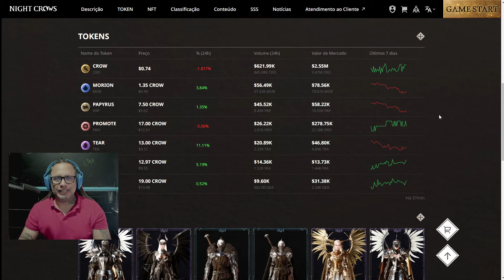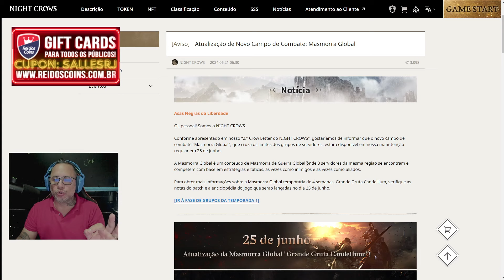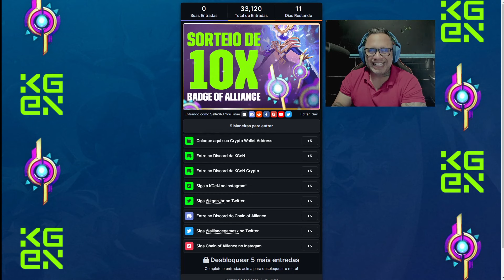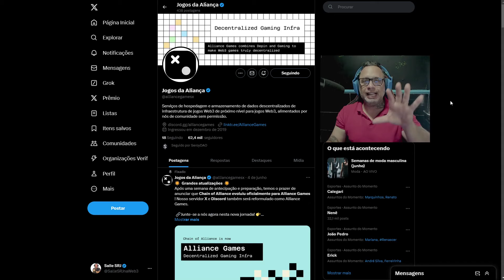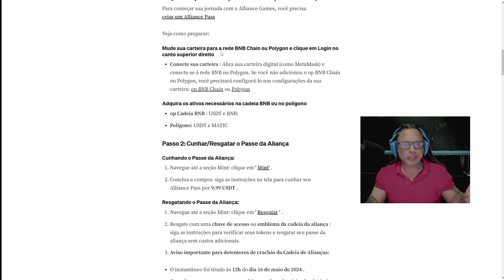NIGHT CROWS - TUDO SOBRE A NOVA MASMORRA GLOBAL PVPZADA! E O JOGO CHAIN OF ALLIANCE COM EVENTOS NFT